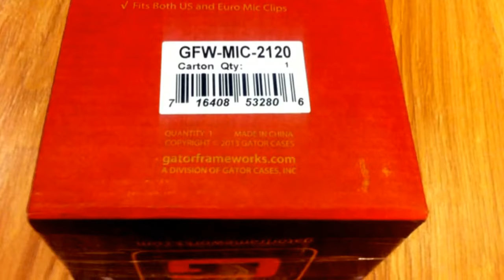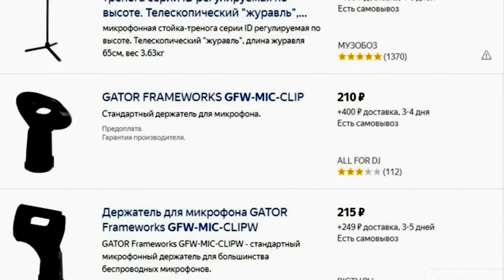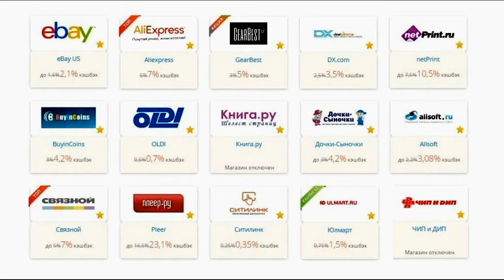Gator Frameworks, 65$, GFW-MIC-2120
Price/Цена: 3800 rub / 65$ , Arrive in/Пришло за:  5 days/дней